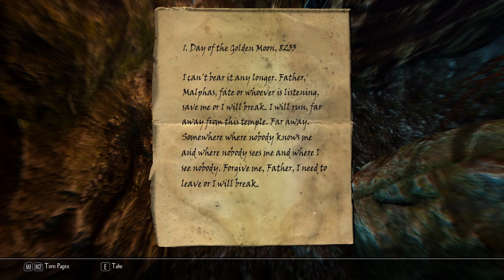ENDERAL heavily modded 051 : Sister Pride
My modded Enderal playthrough, no commentary

---Gameplay MOD LIST---
A Matter of Time
Less Intrusive Hud

Better Jumping
Better Dialog Controls
No Respawn
Enderal Crafting Book Curve
3rd Person Camera Overhaul

Faster get up Stand up
Realistic Ragdolse and Force
PC head tracking
Immersive animations
Realistic humanoid movement speed
dovahkiin Relax
Magiska Spell animations
Realistic Animation Project & Movement

Always pick up books & unread books glow
Enderal Gameplay Overhaul
Enderal Harvest Overhaul
Enderal KataPUMB spell package
Enderal left hand rings
Equipping overhaul
Enderal buy Maps

Frostfall
ineed
campfire & enderal patch
quick light

ultimate combat
wildcat
Mortal Enemies Vanilla
TK Doge

Billyro Weapon Replacer & CL Orcish Weapon Replacer
Winter is coming craft only & Enderal patch
Enderal Gun Powerder Mage
Bandolier & Enderal Patch

Enderal Kids overhaul

Ark Player Homes overhaul
Sun Temple Quarters
ClefJs Frostville

---GRAFIC MOD LIST---
CBBE
Skysight
Straight Hair
Straight Hair
Seductive Lips
Vanilla Warpaint HD
High Resolution Scars
saLa Hair
Scares XCES

Pure Waters
Imaginator
aMidianBorn Armors & Weapons

Hanging Moss
HDIvy
Mount Flowers
Noble Skyrim
Realistic Baskets
Realistic & HD Food
RUSTIC Clothes
other RUSTIC textures
Sexy Towns and Villages
Sexy Riften
--- Rugnarok
--- Realistic Smoke
--- Enhanced Lights and FX
--- aMidianBorn Armor/Weapons